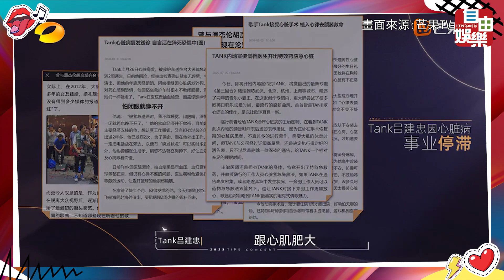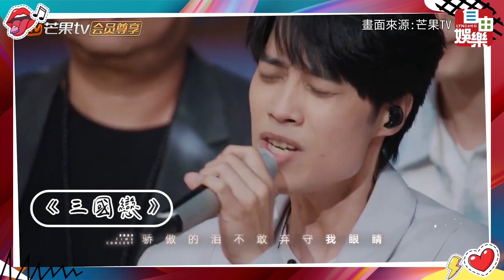TANK獻唱回憶殺歌曲《三國戀》 首曝「消失歌壇10年」原因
哇~~是充滿年代感的歌曲
有聽過這首歌的想必都已經快邁入3開頭了？